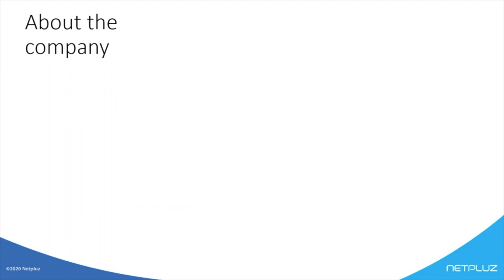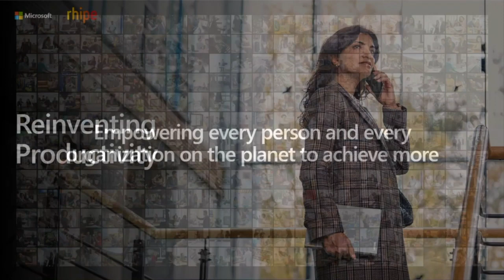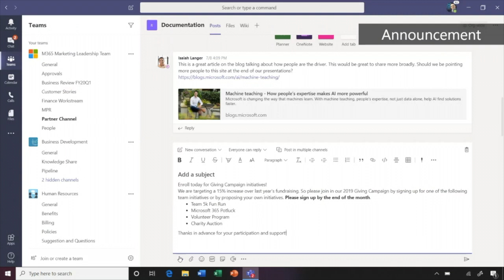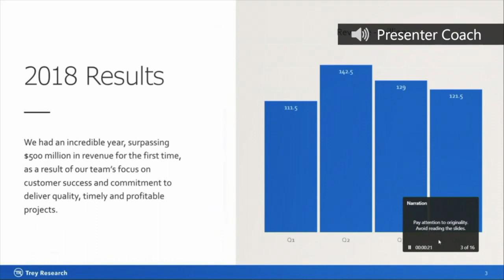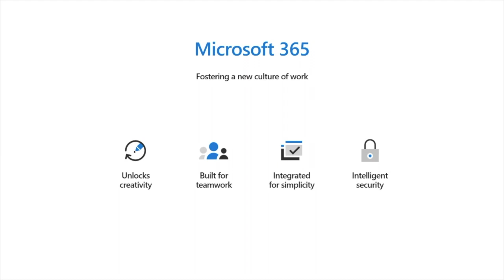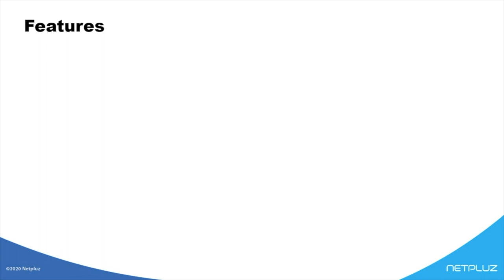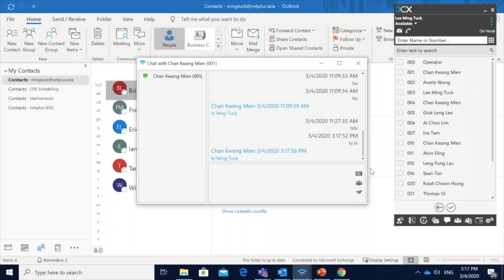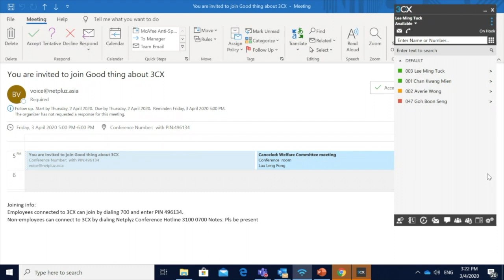Webinar | Work@Home with Microsoft 365 & Cloud PBX Webinar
The workforce required to work remotely or from home? Get the tools necessary for your employees to perform their job productively with minimal hardware! All they need is a laptop with Microsoft 365, Teams and Cloud PBX system!